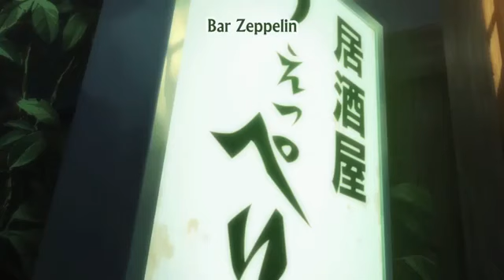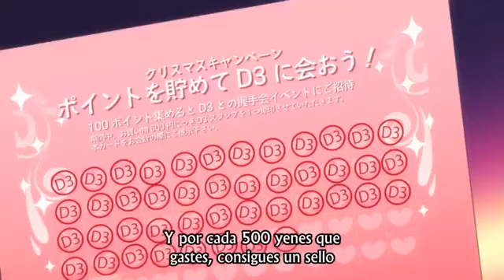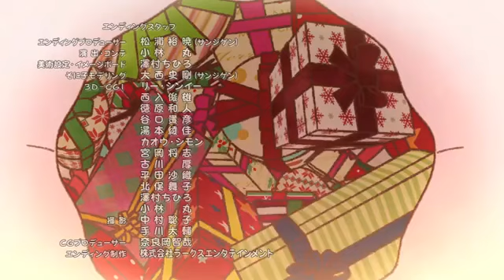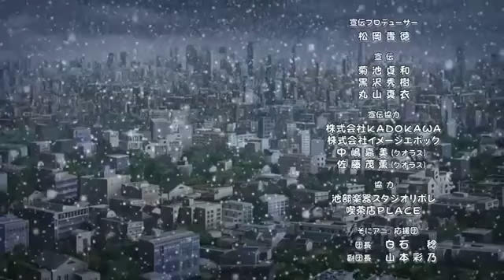Super Sonico cap 11 sub en español